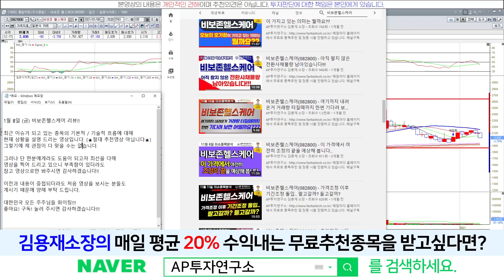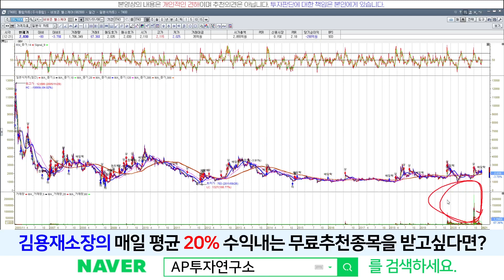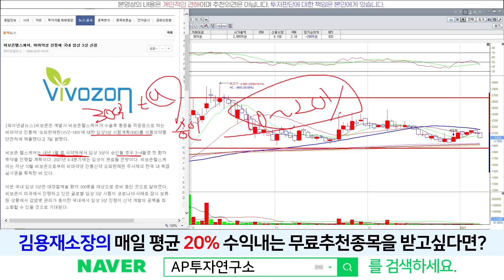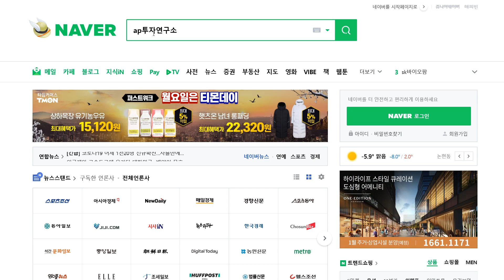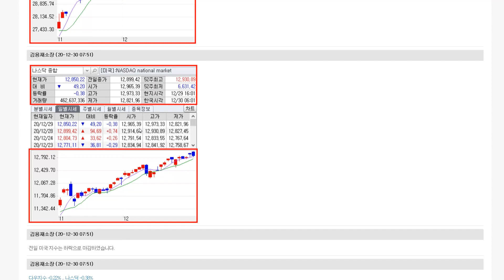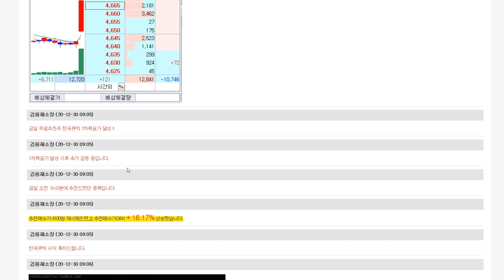비보존헬스케어(082800) - 저점을 다시한번 확인하기 위한 과정인가?!